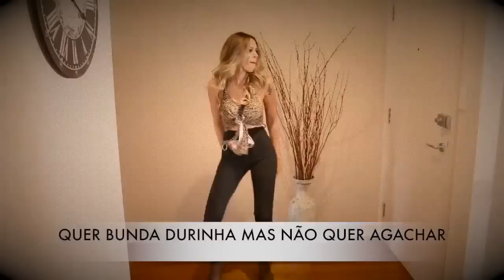Treino Para Secar Barriga com Renata Meins | Queima de 48 Horas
CURTA-COMENTE-COMPARTILHE

Neste vídeo, Renata Meins faz o treino avançado do Q48 e desafia você para treinar junto com ela. São apenas 15 minutos de exercícios intensos.

Será que você consegue acompanhar? Aperte o play e bom treino!